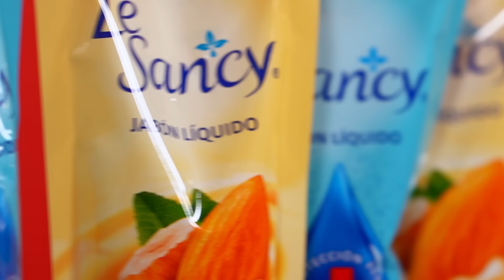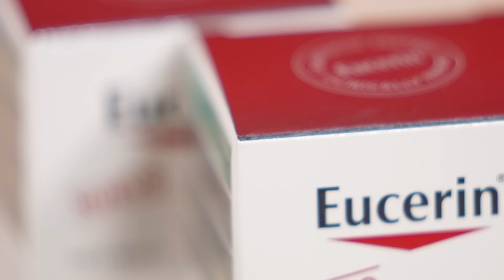Paseo de fin de año | Primerizas con Alison Mandel y Chiqui Aguayo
El paseo de fin de año ¿es la instancia para perder el pudor entre apoderad@s? Entre el cansancio y el estrés de los últimos meses del 2024, debatimos sobre uno de las actividades que van quedando por cumplir ⛱️

Deja en los comentarios tu pregunta para Primerizas Responden o envía tu video/audio al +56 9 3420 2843 📩